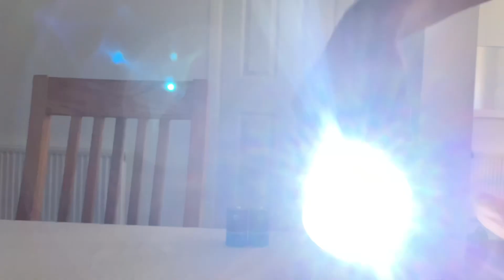How to use AA cell on D CELL torch LIFE hack#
D cell torch now I can use AA Cell